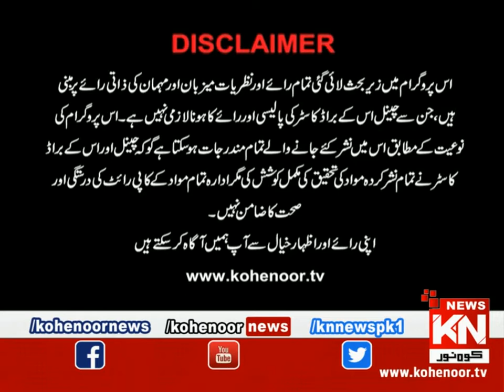Istakhara 28 December 2021 | Kohenoor News Pakistan